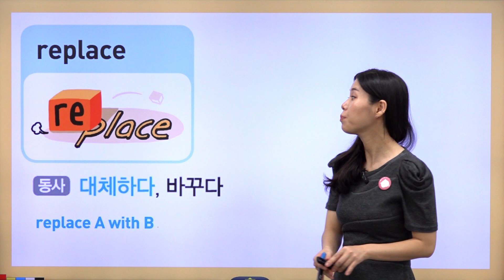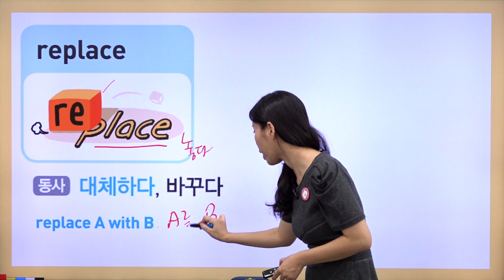[기초 잡는 웃짤 영단어] DAY 2. scream ㅣ summarize ㅣ replace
노베 어휘 탈출! 🆎🔆
저절로 외워지는 쉽고 재미있는 하루 1️⃣분 영단어 학습 🆒